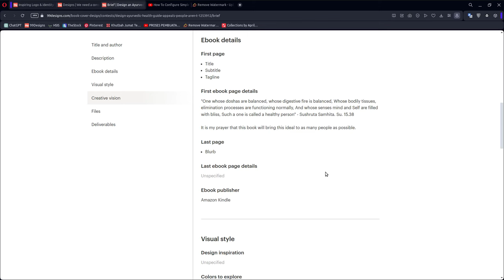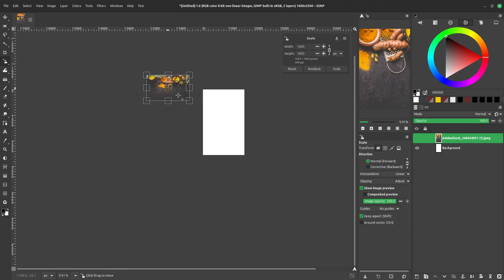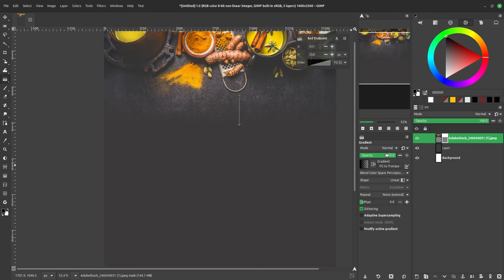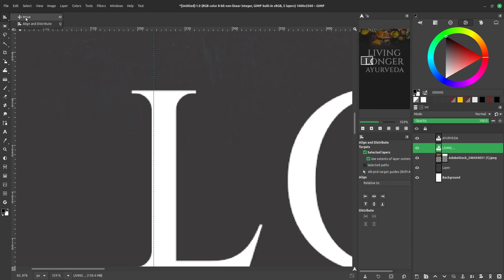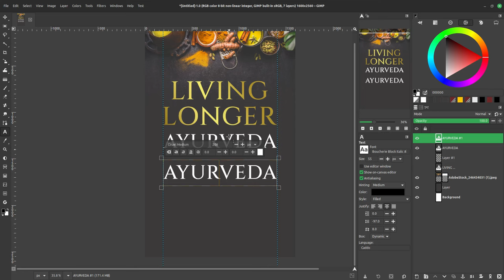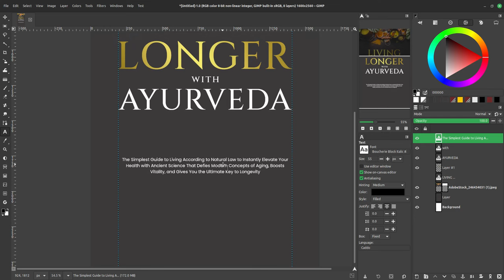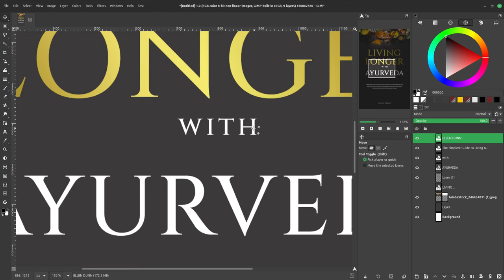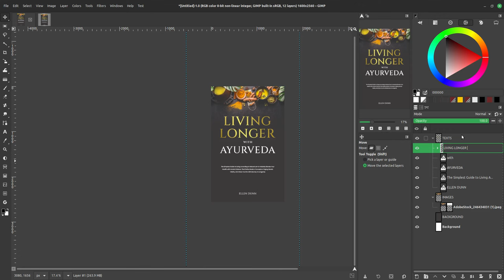Cara buat cover buku dari awal sampai hasilkan Dollar di GIMP